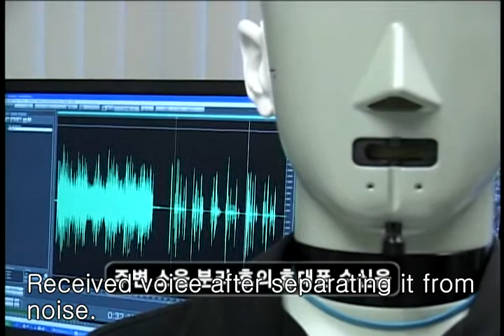Blind Source Separation technology in a mobile phone application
This is from KBS special documentary (released on Apr. 25, 2006), titled "The 5th city". Blind source separation technology and its application to mobile phone call was introduced. The company in the video clip, Softmax Inc., including the technology is now acquired by Qualcomm.